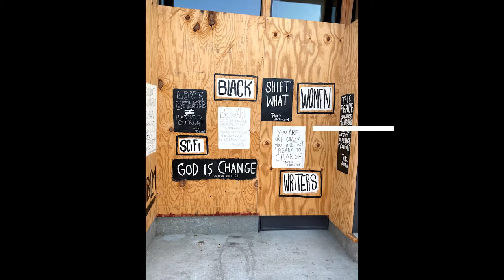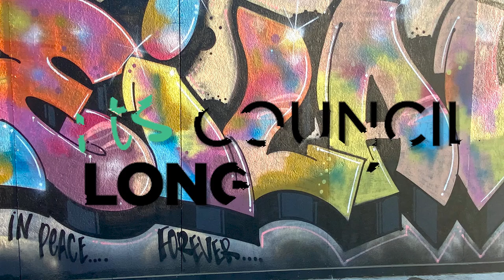Long Beach Gives: Arts Council for Long Beach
I am an advocate for the Arts and as such I am honored to serve as treasurer for the Arts Council for Long Beach. And so we join hundreds of non profits for Long Beach Gives, a City Wide initiative that seeks the support and assistance for community organizations. I;m supporting the Arts Council for Long Beach. ThHis vid gives you a great reason why.